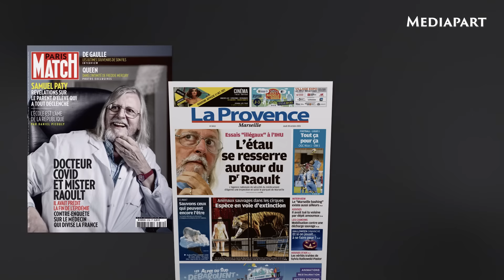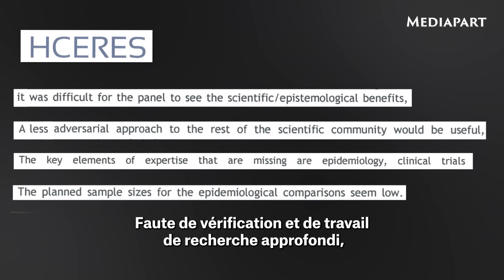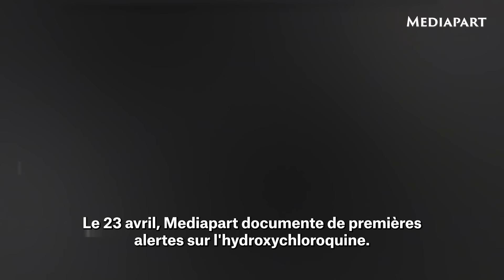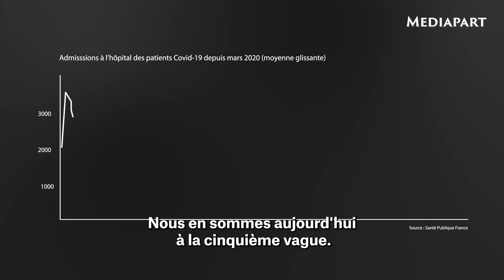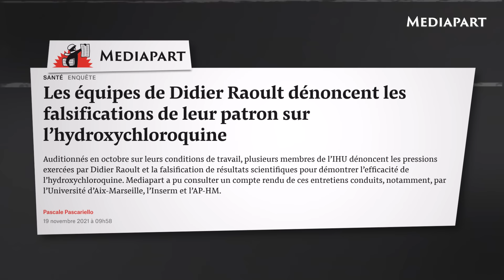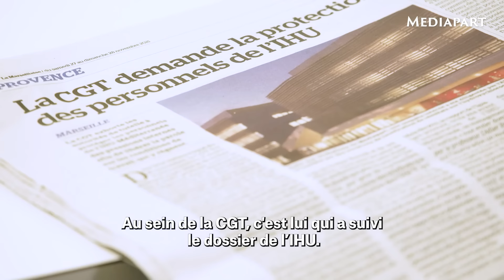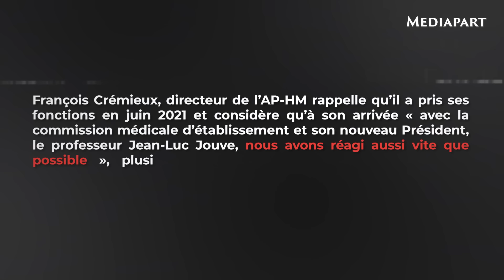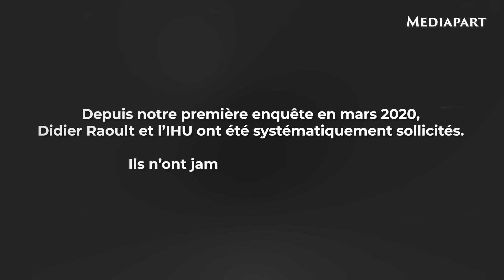Didier Raoult : deux ans d’enquête sur une imposture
Directeur de l’institut hospitalo-universitaire de Marseille, Didier Raoult est devenu, au printemps 2020, une idole pour une partie de la population française. En faisant la promotion d’un traitement inefficace contre le Covid-19, le chercheur marseillais a acquis une aura, une stature nationale au point de recevoir, dès le mois d’avril, la visite du président de la République.

Et pourtant, dès cette époque-là, Mediapart révélait déjà deux rapports qui documentaient les méthodes douteuses de Didier Raoult, des arrangements avec la science et un manque d’expertise de ses équipes en épidémiologie.

Plus tard, Mediapart révélait également que les équipes de Didier Raoult prescrivaient de façon sauvage à des patients atteints de tuberculose un traitement expérimental, non testé, qui a provoqué dans certains cas de graves complications.

Ce sont ces deux ans d’enquêtes que Mediapart vous propose aujourd’hui en vidéo.